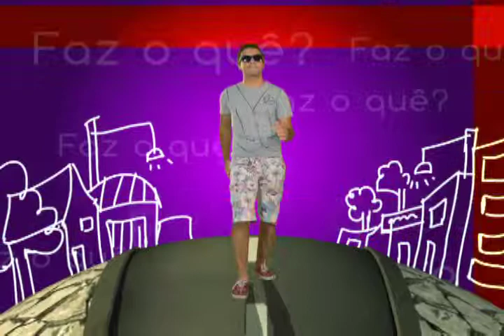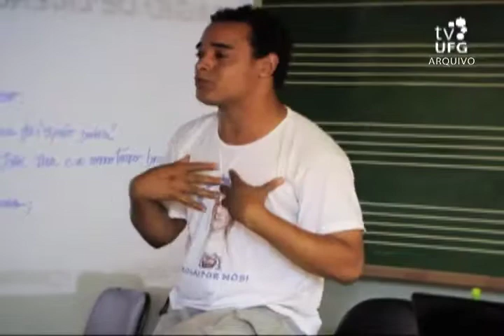Faz o quê? - 2013 - A. Cênicas e Licenciatura em Dança - Bloco I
Área: Linguística, Letras e Artes  / Cursos: Artes Cênicas e Licenciatura em Dança / Apresentação: Amanda Costa